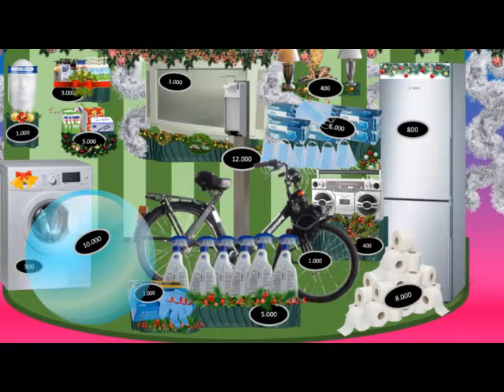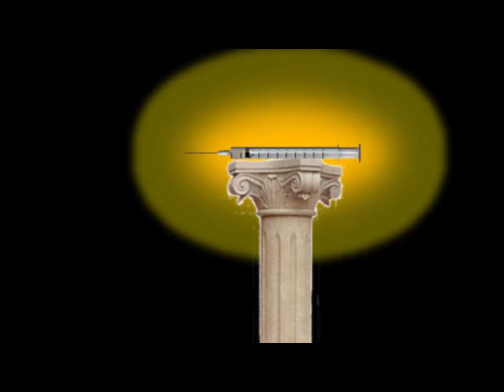Corona Quiz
Win fantastic prizes! Have a laugh. Keep hope. The vaccine is on the way !